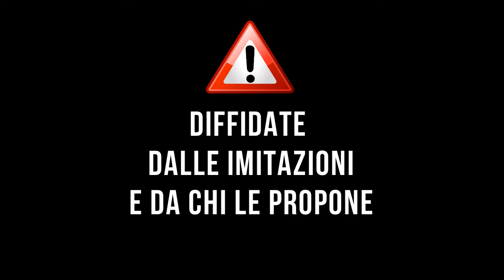De Marchi 'Pipi nel Mondo'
Lo spereologo comico Roberto De Marchi mostra come fanno la pipi nella varie parti del mondo.